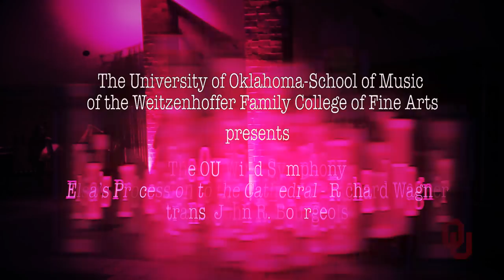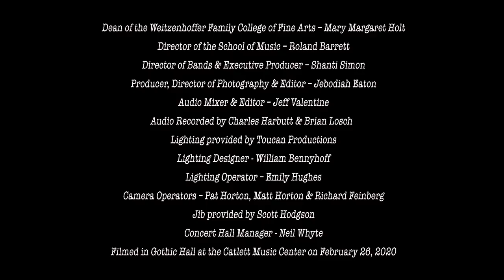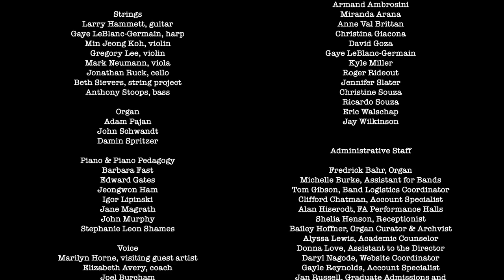OU Wind Symphony - Elsa's Procession to the Cathedral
-OU Wind Symphony Music Video – Elsa’s Procession to the Cathedral, Wagner/Bourgeois
-Recorded February 26, 2020 in Gothic Hall in the Catlett Music Center at the University of Oklahoma
-Special thanks to Wingert-Jones for sync license permission